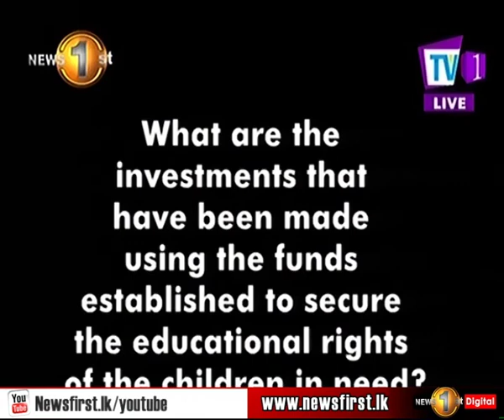Cabinet to liquidate the functions of national weath corporation ltd. run by the Mahapola trust fund